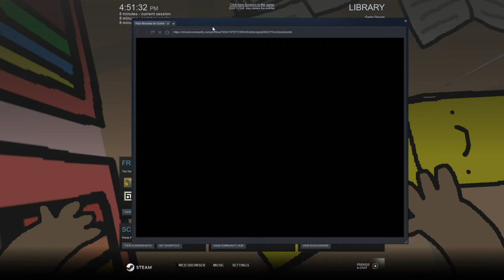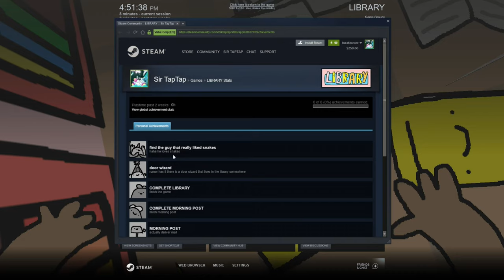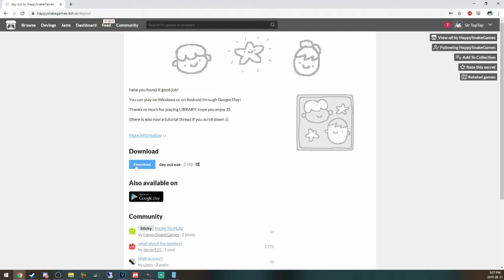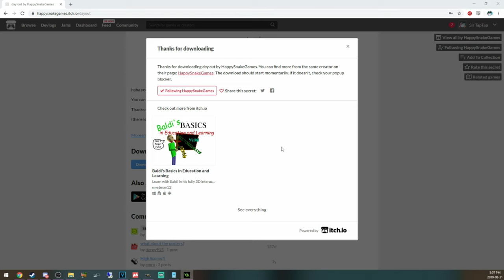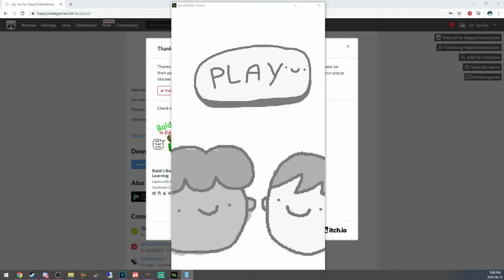Let's Play Library (And Morning Post again) | Adorable Out Of Bounds Reading Adventure!